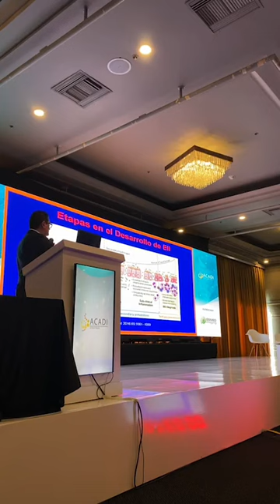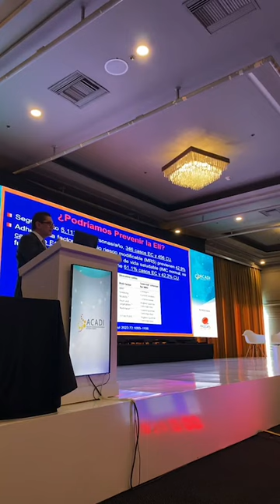Revive la conferencia del Dr. Juliao en ACADI 2023.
Revive la conferencia del Dr. Fabián Juliao en nuestro Congreso ACADI 2023. Agradecemos sus valiosos aportes a la gastroenterología de nuestro país.